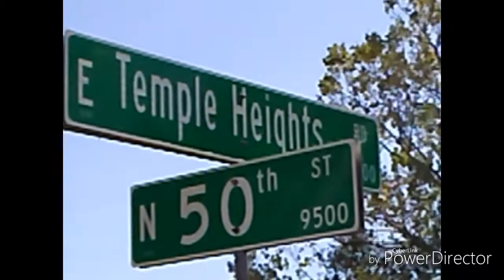Queen Khalifa's territory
Moroccan Treaty of Peace and Friendship 1787